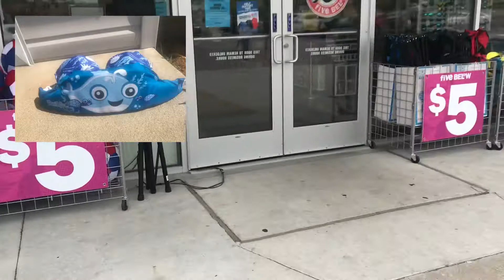Mùa hè ở Nebraska đi bơi là 1 trọng những thu vui Vlog#6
Mùa hè ở Nebraska đi bơi là 1 trọng những thu vui. Truoc khi di boi, Amy phai di mua PHAO truoc da. Vi hang hiem, phai di 3 cai cho moi mua duoc